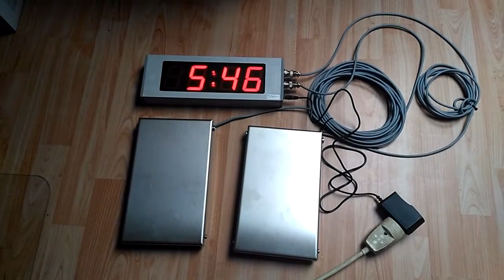Treningová časomíra Markytronic pro lezecké stěny s nášlapnými deskami.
Časomíra pro lezecké, boulderingové stěny. Po sešlápnutí nerezové, startovací desky se časomíra vynuluje a po opuštění se spustí čas. Po úderu na druhou desku se zastaví a zobrazí výsledný čas.